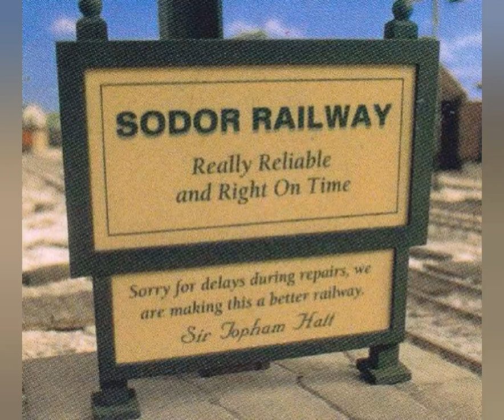Thomas and the Magic Railroad deleted scene - Thomas and Gordon at Knapford